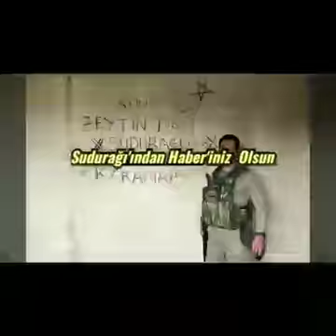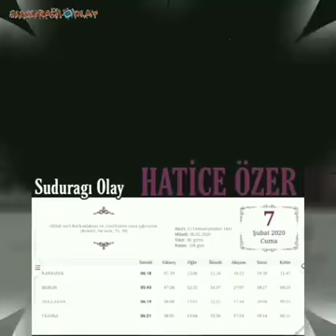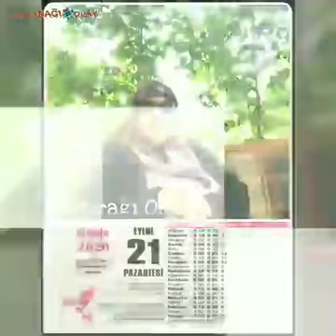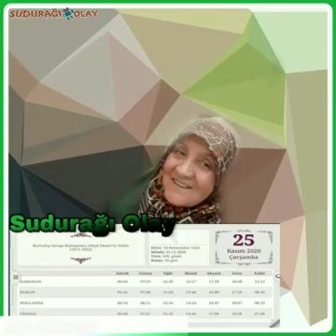Sudurağı Olay 2020 Kaybettiğimiz Sevdiklerimiz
🇹🇷2020 Yılı Ebediyete Uğurlandıgımız Sevdiklerimize 🌹Allah'tan Rahmet Diliyoruz.

🌹Bu Senenin Son Saatlerinde Dua'larınızı Sevdikleriniz den Eksik Etmeyen Siz Değerli Dostlarımıza Ve Cümle Müslüman Ümmetine Rabbim Daha Büyük Acılar Yaşatmaması Dileğiyle.

🌹Geçmislerimizin Yakınlarına Sevenlerine Sudurağı Olay Olarak Sabır Ve Başsağlığı Dileriz..